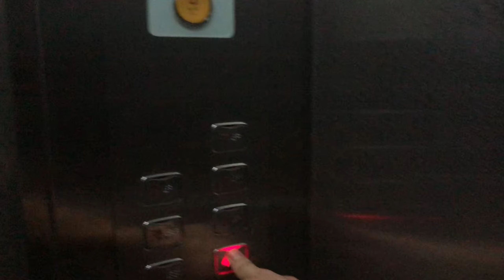My Accommodation in Dubai UAE rooms for employes by company Exploring the Dubai 🇦🇪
DUBAI My Accommodation in Dubai UAE rooms for employes by company Exploring the Dubai 🇦🇪